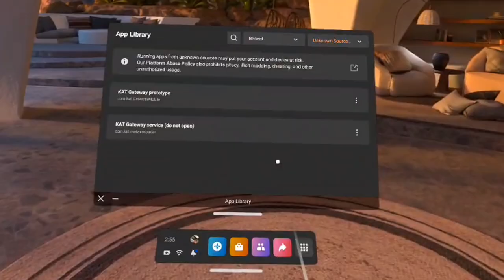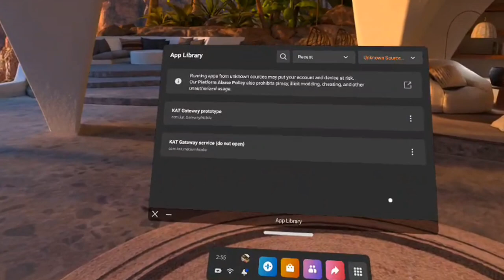READY PLAYER ONE setups just became STANDALONE! || KAT NEXUS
You can now have a STANDALONE Ready Player One type setup in your home - and it is much more affordable without the need for a gaming PC! Kat VR has some great deals on the KAT NEXUS and Katwalk C2 treadmills going on until November 30th - so pick one up if you are interested!

*DISCOUNTS ON GREAT PRODUCTS*

Code: "jBahrVR"

Code: "BEER"

Code: "jBahrVR"

Code: "JBAHR"

- $35 off (min purchase of $300) Neon Signs at CandyNeon -
Code: "JBAHR35"